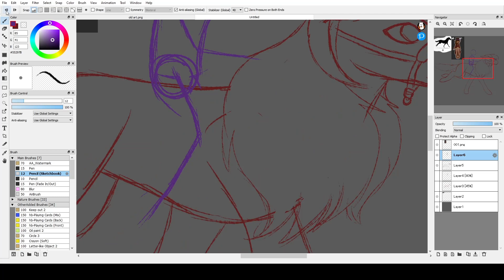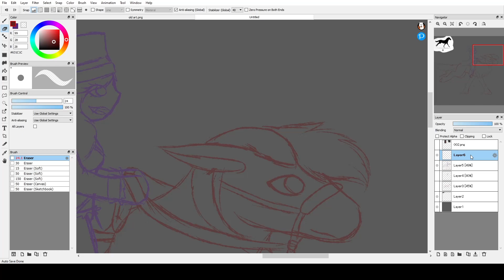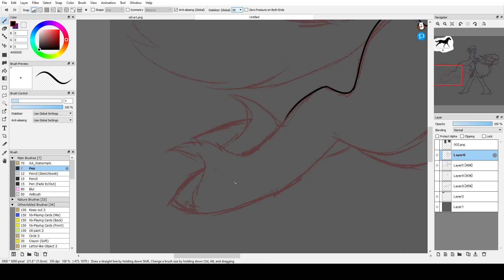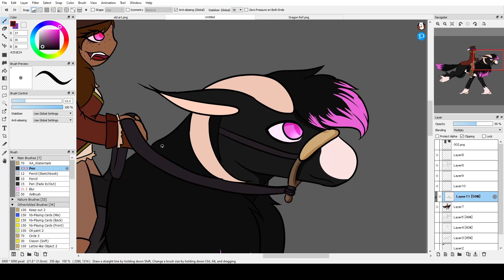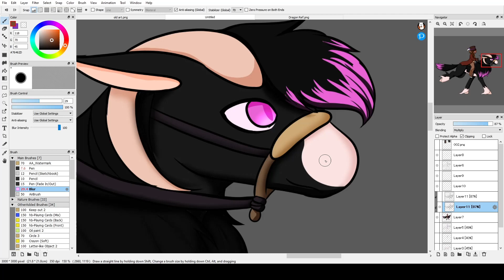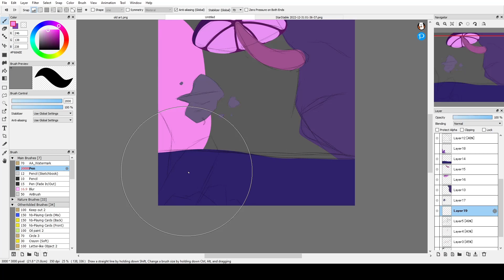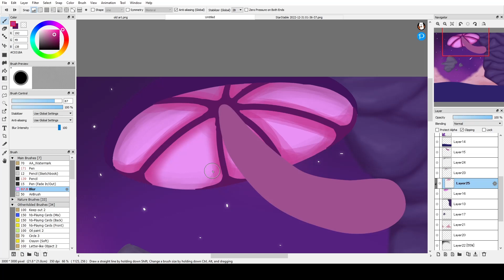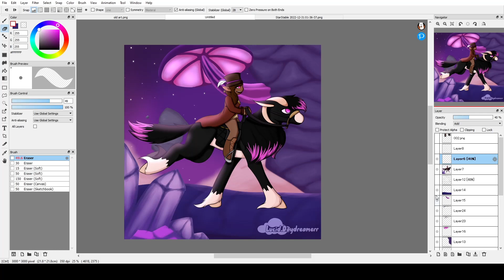Home At Last || Star Stable Online OC Speedpaint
A re-draw of my speedpaint from 2 years ago!
trying to get back into making speedpaints since I really enjoy making them
Programs Used:
FireAlpaca
OBS Studio
Video Editor
Songs -
Lion's Tail by The Miscreants
Twin Flame by The Miscreants
Hollow Woods by Nomi
Pandoria by Nomi